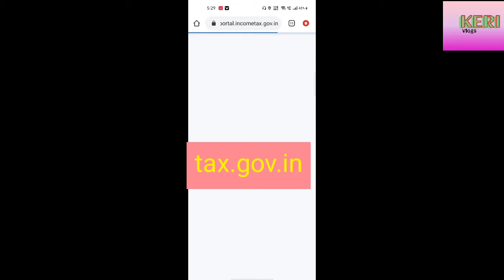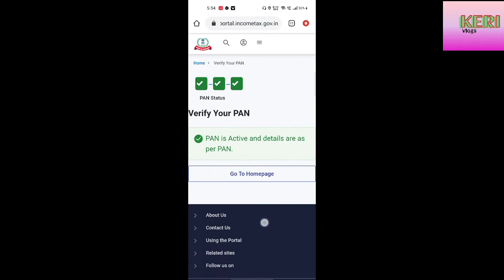How to verify your Pan Card with aadhar card❤️❤️❤️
to get more update video

1#how to verify your Pan card
2# Verify your Pan Card
3# Very PAN card Free
4Verify Pan Card Without Aadhar Card

How to verify your Pan Card

Keep Supporting All my YouTube Family